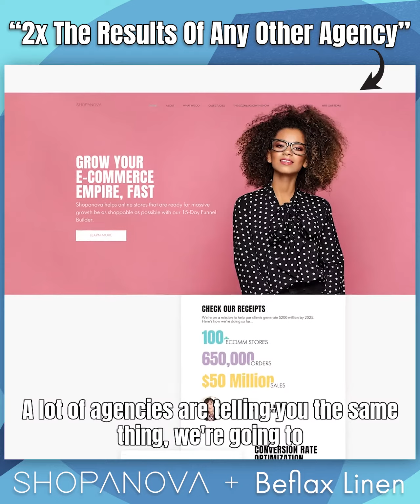Shopanova Review: Beflax Linen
Let’s talk results. Not the BS promises that other agencies make either. 😵

If you are looking for serious results, you've landed in the right place

The “guaranteed” ROAS.. or our favorite - “We don’t get paid until you get results”..

And then you sign on the dotted line..  ✍️
And things take a different path. 📉
Results end up being.. well, less than amazing. 🤢

We know what you’re thinking.

“Shopanova, don’t you dare say you’re different from them. I’ve heard it all!”

Fine, we won’t say it. But BeFlax Linen did.

Why did she call us her “Lucky Number 5th”? 🧐

Maybe it was the fact that we crushed our competition and got DOUBLE the results of previous agencies they had worked with (all 4 of them)

Check out their glowing review and apply for an audit to find out for yourself.

..OR you can keep changing agencies every couple of months.

We’re ready to talk when you are. 🚀